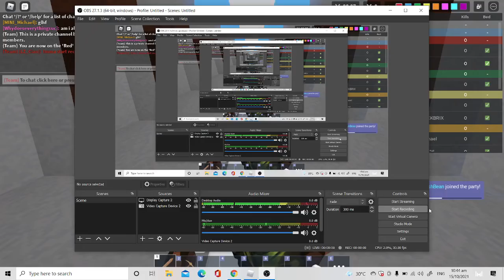BOW ONLY CHALLENGE WITH JAMAL_BEANZ! (at the start my voice had to energy no hate pls)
Today was an interesting day... IT WAS A BOW ONLY CHALLENGE, we had fun and find out if we won or not?